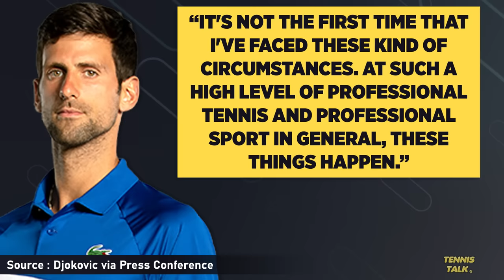Djokovic Injury ahead of Australian Open 2024 | Tennis News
Novak Djokovic has suffered a right wrist injury which has gotten worse after his loss against Alex De Minaur at the United Cup 2024. With only a week until the Australian Open 2024 starts will this affect his ability to win the title?

0:00 | Intro
0:16 | Djokovic Interview
0:50 | Djokovic Injury
1:03 | Outro